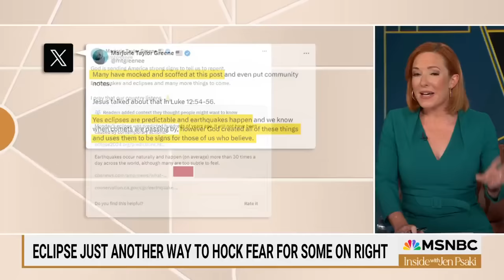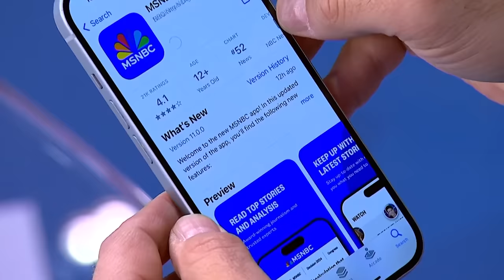'Fearmongering': Marjorie Taylor Greene makes bizarre post about solar eclipse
Jen Psaki fact checks Congresswoman Marjorie Taylor Greene's claim that the solar eclipse and recent earthquake were signs from God telling people to repent. Psaki says, "Fearmongering about 'invading' migrants, unlivable cities, and Donald Trump warning about a 'blood bath' if he is not re-elected... This is just another example of the fear that they are all too eager to inject into anything and everything under the sun."